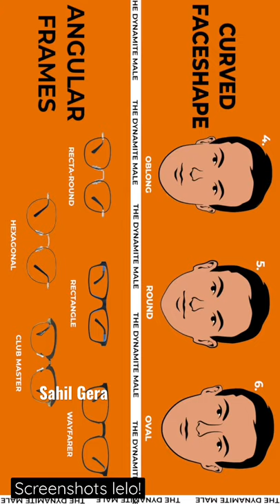Choose FRAME for your FACE